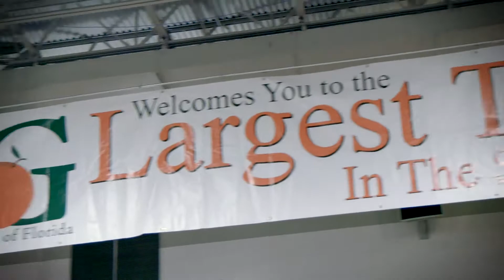Associated Grocers of Florida | Rewind Same Day Video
AGFLA | Corporate Event Production | Trade Show Production | Rewind Same Day Video